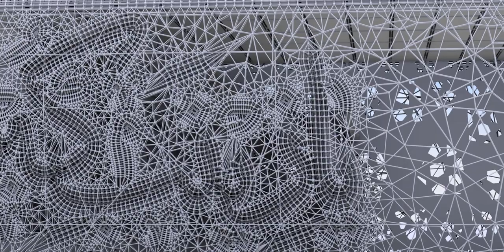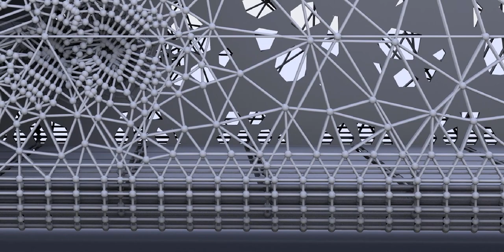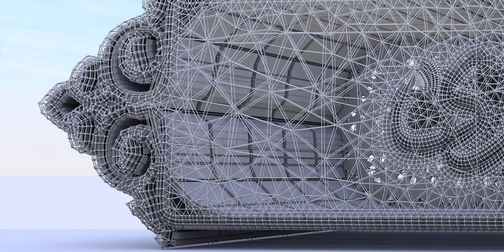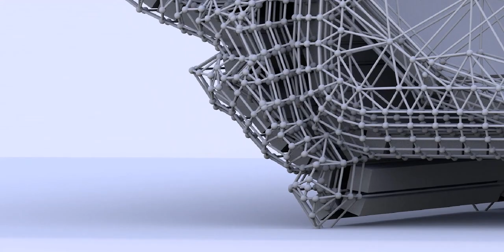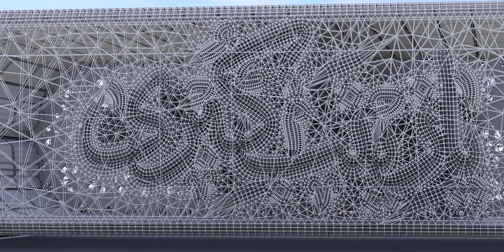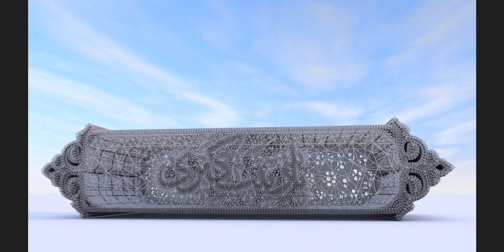Al-Sayyida Zaynab (a)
Zaynab bt. ʿAlī (Arabic: زینب بنت علي) (b. 5 (or 6) / 626 (or 627) - d. 62/682) the daughter of Imam Ali (a) and the Lady Fatima al-Zahra' (a), and 'Abd Allah b. Ja'far's wife. She and her two sons accompanied Imam al-Husayn (a) on the Event of 'Ashura' where her two sons were martyred and she was taken as captive to Kufa and then to Damascus. Her sermons in Kufa and Damascus (in front of Yazid) are very famous. Due to her many sufferings, she was called Umm al-Masa'ib (mother of calamities). She passed away in 62/682.

Birth, Name, Title, and Lineage
She is the daughter of Imam 'Ali (a) and the Lady Fatima al-Zahra' (a).[1] Her most famous name is "Zaynab", which literally means "a scenic tree with a beautiful fragrance"[2]. Zaynab is also a compound of two words "zayn" (adornment) and "ab" (father), meaning the adornment of the father.[3]

She was born on Jumada I 5, 5 (or 6) /October 2, 626 (or September 22, 627) in Medina.[4]

According to several hadiths, the Prophet (s) named her Zaynab. It is said that Gabriel brought this name from God to the Prophet (s).[5]

When the Prophet (s) held her for the first time, he kissed her and said, "I advise the present and the absent of my Umma to honor and respect this girl as she looks like Khadija (a)."[6]

Many titles have been reported for her such as 'Aqilat Bani Hashim (wise woman of Banu Hashim), 'Alima Ghayr Mu'allama (the knowledgeable without being taught), al-'Arifa, al-Muwaththaqa (trustworthy), al-Fadila, al-Kamila (perfect), 'Abida Al 'Ali (worshiper of the family of 'Ali), al-Ma'suma al-Sughra, Aminat Allah, Na'ibat al-Zahra' (representative of Zahra'), Na'ibat al-Husayn, 'Aqilat al-Nisa', Sharikat al-Shuhada', al-Baligha, al-Fasiha, and Sharikat al-Husayn.[7]

Due to the hardships she suffered during her life (demise of the Prophet (s), sufferings of her mother and her martyrdom, martyrdom of her father, Imam 'Ali (a), her brother, Imam al-Hasan (a), the event of Karbala, the martyrdom of her brother, Imam al-Husayn (a) and her two sons and her other relatives, going to Kufa and Damascus as a captive) she was titled as Umm al-Masa'ib (lit, mother of calamities, referring to the numerous miseries she was inflicted with).[8]

Husband and Children
Zaynab married Abd Allah b. Ja'far al-Tayyar (her cousin) in 17/638-9. She gave birth to four sons named: 'Ali, 'Awn, al-'Abbas and Muhammad, and one daughter named: Umm Kulthum.[9] Muhammad and Awn were martyred in Karbala.[10]

Mu'awiya asked to marry Yazid to Umm Kulthum, but Imam al-Husayn (a) married her to al-Qasim b. Muhammad b. Ja'far b. Abi Talib (Umm Kulthum's cousin).[11]

Characteristics, Virtues, and Merits
Knowledge and Eloquence
Her utterances and sermons, which are full of demonstrations from the Qur'an, in Kufa and the court of Yazid, show how knowledgeable she was.[12] She has narrated hadiths from her father, Imam Ali (a), and her mother, Lady Fatimat al-Zahra (s).[13] Muhammad b. Amr, Ata' b. Sa'ib, Fatima bt. al-Husayn, and other narrators have narrated hadiths from her.[14]

During the residence of Imam Ali (a) in Kufa, Zaynab held sessions on exegesis of the Qur'an for women of Kufa.[15]

Her sermons reminded the audience of the sermons of her father, Imam Ali (a).[16] Her sermons in Kufa, in front of Ubayd Allah b. Ziyad, and in the court of Yazid are very similar to those of Imam Ali (a), and the Fadakiyya sermon from her mother Fatima (a).

Death of Muhammad and Fatima (11/632)
Muhammad died in 11/632 and Zaynab thus lost her grandfather at an early age.[18] As his family prepared for the burial,[19] a group of Muslims gathered at the Saqifa and appointed Abu Bakr (r. 632–634) as Muhammad's successor[20] in the absence of his family and the majority of the Muhajirun (Meccan Muslims).[21][22][23] Ali, Fatima, and some supporters did not recognize the caliphate of Abu Bakr,[24][21] saying that Muhammad had appointed Ali as his successor[25] at the Ghadir Khumm shortly before his death.[26]

Soon after the Saqifa affair, Umar (r. 634–644) is known to have led an armed mob to Ali's residence and threatened to set the house on fire if Ali and his supporters did not pledge their allegiance to Abu Bakr.[27][28][29][30] The confrontation then grew violent,[31][32] but the mob retreated without securing Ali's pledge.[27][33]

Fatima died in the same year, within six months of Muhammad's death,[28][34] and at the age of about eighteen or twenty-seven years old.[35] Shia Islam alleges that she miscarried her child and died from the injuries she suffered in an attack on her house[28][36][37] to subdue Ali,[38] instigated by Abu Bakr and led by his aide Umar.[39][28][25] These allegations are rejected by Sunnis,[37][25] who believe that Fatima died from grief after Muhammad's death and that her child died in infancy of natural causes.[40][25][37]